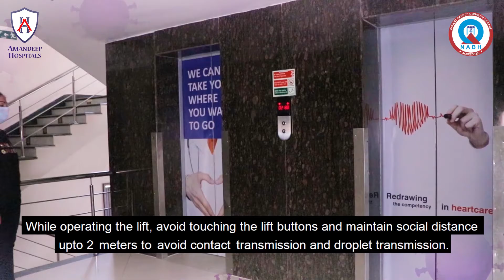BRIEF SAFETY & PRECAUTION TIPS FOR COVID-19 | DO & DON'T DEMONSTRATION | AMANDEEP GROUP OF HOSPITAL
Amandeep Group of Hospital putting its all effort to be aware to the people of India from the deadly Virus Covid_19. In this video Amandeep Hospital elaborating thing which we should or which we should not do in our daily routine work to be safe your from Covid-19 virus. Please must watch this video.

Safe Yourself from Covid-19 | Knowledge about covid19 | Important Health Tips for Corona Virus |
Be Safe from Corona Virus | Intellectual Tip &  Knowledge to Be Safe from Corona Virus.

to know more about AMANDEEP MEDICITY and its facilities.